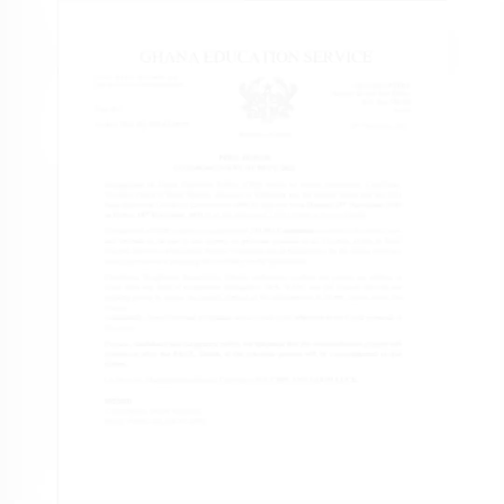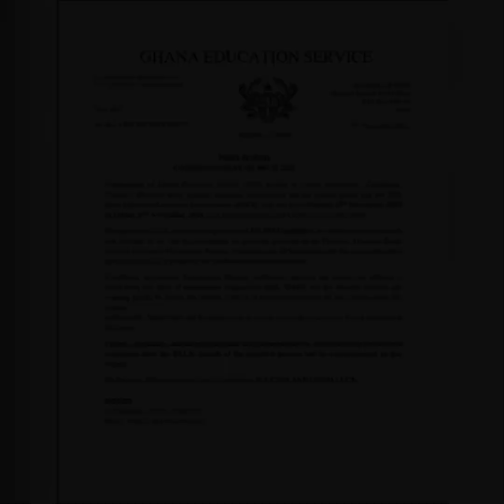PRAGYA R!D£R WH0 THR£AT£N£D T0 K!LL P0L!C£ 0FF!C£RS W!TH £GG ARR£ST£D